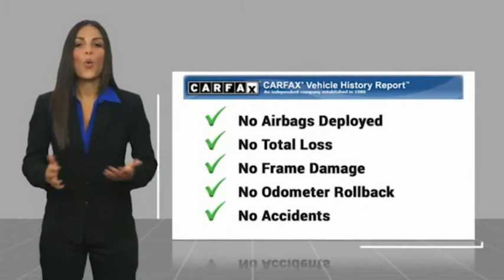2016 Ram 1500 ESCONDIDO,CARSLBAD,VISTA,SAN MARCOS,SAN DIEGO 603596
2016 Ram 1500 4WD Crew Cab 140.5 Big Horn

GOSCH FORD ESCONDIDO PROUDLY SERVING ESCONDIDO, CARSLBAD, VISTA,SAN MARCOS, SAN DIEGO, AND SURROUNDING SOUTHERN CALIFORNIA LOCATIONS. THIS GRAY 2016 Ram 1500 IS EQUIPPED WITH A HEMI 5.7L V8 Multi Displacement VVT, AUTOMATIC TRANSMISSION, AND RECEIVES AN ESTIMATED 16 City/23 Hwy MPG. GOSCH FORD ESCONDIDO 1717 AUTO PARK WAY ESCONDIDO CA 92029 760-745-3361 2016 Ram 1500 4WD Crew Cab 140.5 Big Horn Clean CARFAX. Granite Crystal Metallic Clearcoat 2016 Ram 1500 Big Horn 4WD 8-Speed Automatic HEMI 5.7L V8 Multi Displacement VVT 115V Auxiliary Power Outlet, 40/20/40 Split Bench Seat, 6 Month Trial (Reg. Required), 6 Month Trial (Registration Required), 8.4 Touchscreen Display, Air Conditioning ATC w/Dual Zone Control, Ash Tray Lamp, Auto-Dimming Exterior Mirrors, Big Horn Badge, Big Horn Regional Package, Bright/Bright Billets Grille, Charge Only Remote USB Port, Class IV Receiver Hitch, Dual Rear Exhaust w/Bright Tips, Electric Shift-On-Demand Transfer Case, Electroluminescent Instrument Cluster, Exterior Mirrors Courtesy Lamps, Exterior Mirrors w/Supplemental Signals, Fog Lamps, Folding Flat Load Floor Storage, For Details Visit DriveUconnect.com, Front Armrest w/3 Cupholders, Front Center Seat Cushion Storage, Glove Box Lamp, GPS Antenna Input, Heated Front Seats, Heated Seats & Wheel Group, Heated Steering Wheel, Humidity Sensor, Integrated Voice Command w/Bluetooth, Leather Wrapped Steering Wheel, LED Bed Lighting, Media Hub (SD, USB, AUX), Nav-Capable! See Dealer for Details, Overhead Console w/Garage Dr Opener, ParkSense Front/Rear Park Assist System, ParkView Rear Back-Up Camera, Power 10-Way Driver Seat, Power Folding Mirrors, Power Heated Fold-Away Mirrors, Power Lumbar Adjust, Premium Cloth 40/20/40 Bench Seat, Quick Order Package 26S Big Horn, Radio: Uconnect 8.4, Rear 60/40 Split Folding Seat, Rear Dome w/On/Off Switch Lamp, Rear-View Auto-Dimming Mirror w/Microphone, Remote SD Card Slot, Remote Start System, Security Alarm, SIRIUSXM Satellite Radio, Steering Wheel Mounted Audio Controls, Storage Tray, Sun Visors w/Illuminated Vanity Mirrors, Uconnect Access, Underhood Lamp, Universal Garage Door Opener, Wheels: 20 x 8 Aluminum Chrome Clad. Welcome to Gosch Ford Escondido Located in Escondido, CA, Gosch Ford Escondido is proud to be one of the premier dealerships in the area. From the moment you walk into our showroom, you'll know our commitment to Customer Service is second to none. We strive to make your experience with Gosch Ford Escondido a good one for the life of your vehicle. Whether you need to Purchase, Finance, or Service a New or Pre-Owned Ford, you ve come to the right place. Recent Arrival! Stock #: 603596 | VIN: 3C6RR7LT0GG169606 | 2016 Ram 1500 4WD Crew Cab 140.5 Big Horn TRACTION CONTROL POWER WINDOWS Gosch Ford Escondido